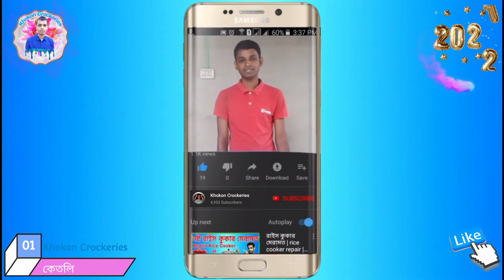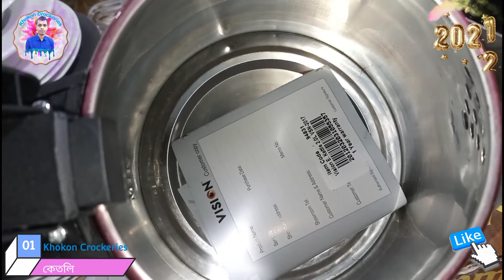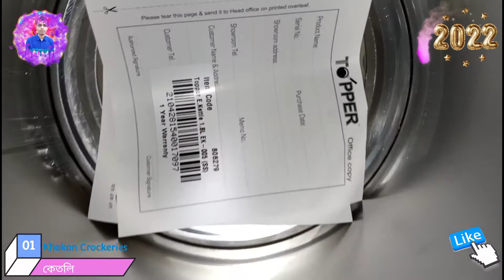ইলেকট্রিক কেতলির দাম💡Electric Kettle price in Bangladesh⚡ভিশন ইলেকট্রিক কেটলির🔥 Khokon Crockeries 91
২ মিনিটে পানি গরম🔥ইলেকট্রিক কেতলির দাম🔥Electric Kettle price in Bangladesh🔥ভিশন ইলেকট্রিক কেটলির দাম | khokon Crockeries | খোকন ক্রোকারিজ
আমি এই ভিডিওতে দেখিয়েছি ইলেকট্রিক কেতলি এর দাম ভিশন কেতলি(vision kettle),টপার কেতলি,(topper kettle) দাম আপনাদের মাঝে দেখিয়েছি।
আপনাদের ভিডিও দেখে ভালো লাগলে লাইক করুন।আর আপনার যদি কেতলি সম্পর্কে জানতে চান। আমাকে কমেন্ট করে জানান আমি আপনার কমেন্ট এর উওর দেওয়ার চেষ্টা করবো ইনশাআল্লাহ।
যেকোনো ক্রোকারিজ আয়টেমের দাম জানতে কমেন্ট করুন।
ধন্যবাদ
↪ ↪↔↕Most Recent Upload↕↔↩ ↩
মোবাইল নাম্বারঃ-০১৬১১-২০১৫৪৮
মোবাইল নাম্বারঃ-০১৭১৯-৯৫৯২৬৫